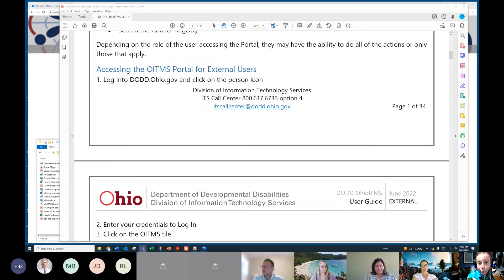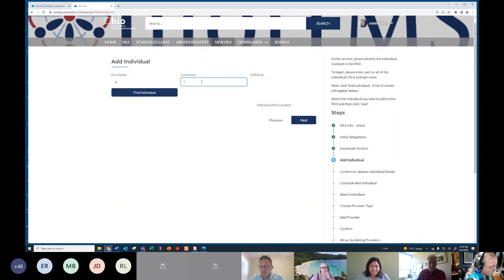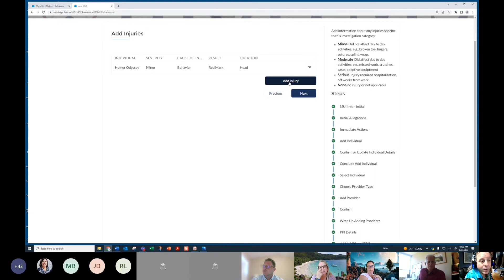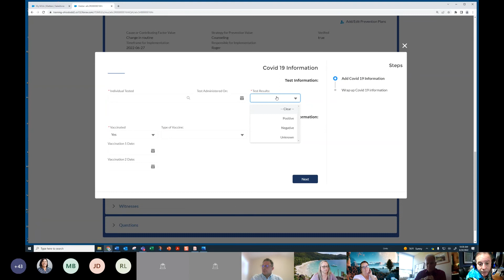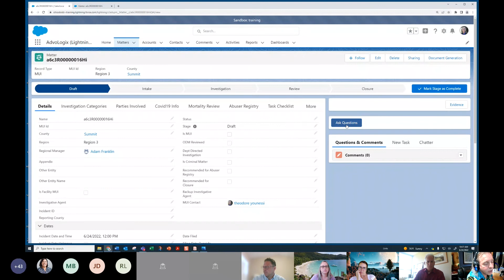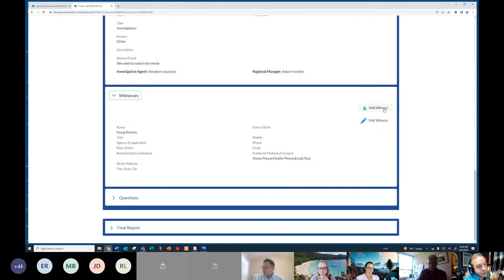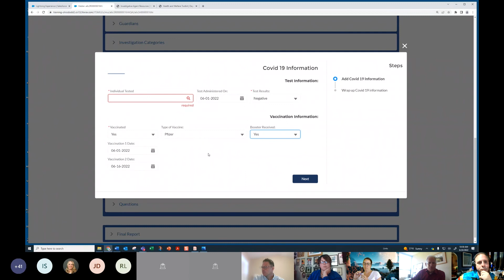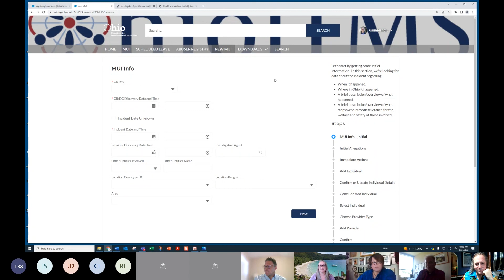OhioITMS Live Demo – June 2022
This is June 24th Teams meeting where we demonstrated the new Ohio Incident Tracking and Monitoring System for MUIs.